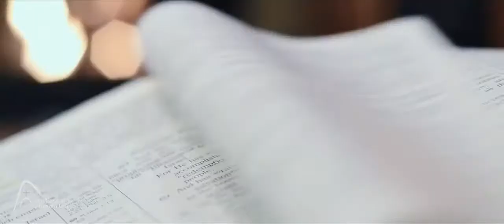2020-04-12 Bona Pasqua de resurrecció (Sóller)